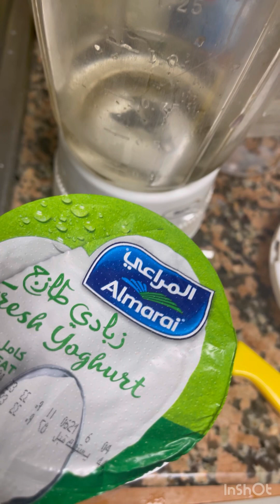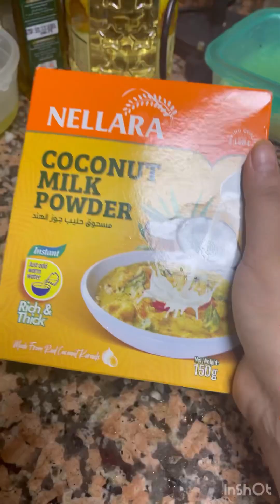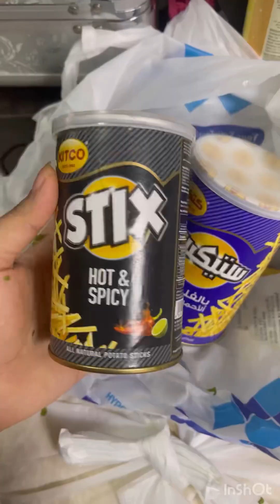Famous Mamni Khausay | Full Recipe | With All Condiments and Sauces | Amna Shahzaib World 🇦🇪✨